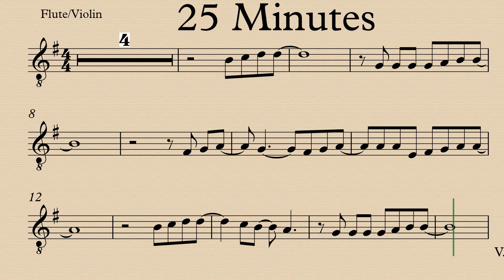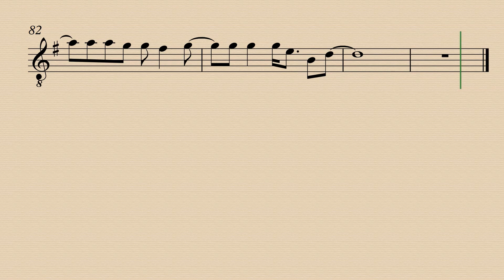25 Minutes Flute Violin Play Along Sheet Music Partitura